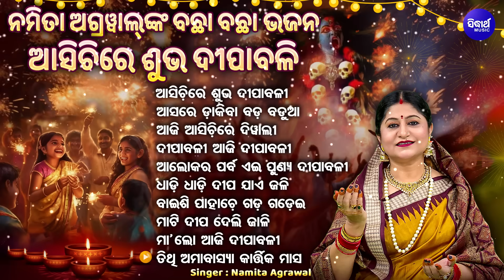Asichire Subha Dipabali -ଆସିଚିରେ ଶୁଭ ଦିପାବଳୀ | Namita Agrawal | ବଛା ବଛା ଦିପାବଳୀ ଭଜନ | SIDHARTH MUSIC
SONG :
1 - Asichire Subha Dipabali - 00:00

2 - Asare Dakiba Bada Badua - 04:10

3 - Aji Asichire Diwali - 08:40

4 - Dipabali Aji Dipabali - 12:13

5 - Alokara Paraba Aei Punya Dipabali - 16:01

6 - Dhadi Dhadi Dipa - 20:58

7 - Baisi Pahache Gadagadei - 25:38

8 - Mati Deepa Deli Jali - 29:03

9 - Maa Lo Aji Dipabali - 32:50

10 - Tithi Amabasya Kartika Masa - 36:31